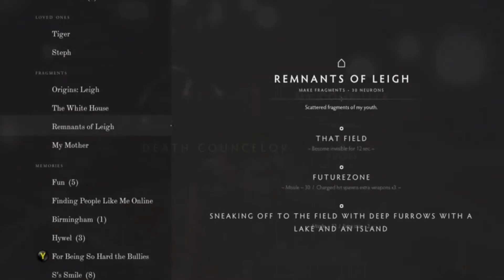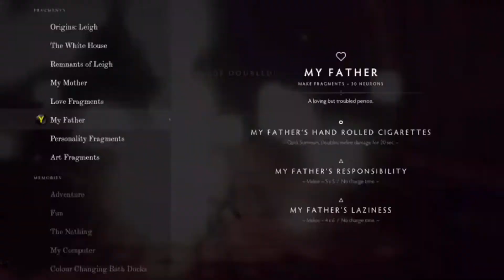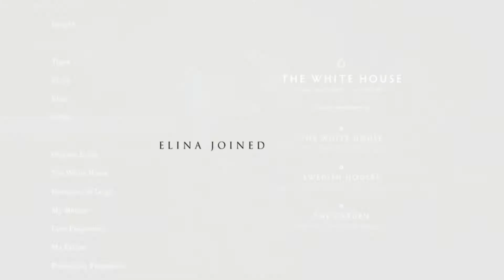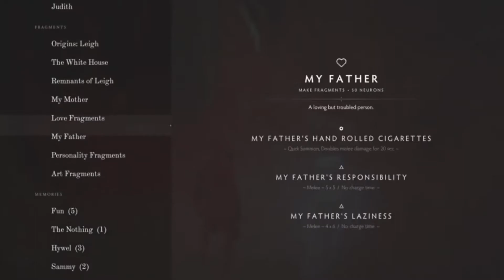Lets Highlight Waking Your Life Story Literally In A Roguelike Adventure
Waking is a fun and challenging roguelike where you quite literally are the protagonist of the story, all the powers and abilities are drawn from your memories and your summons are your friends and family closest too you even your first pet

It took me around 30-40 hours to complete and there's a lot of story and memories to delve into and a very challenging but fun game with a variety of demons to take down and a whole lot of dungeons to crawl to gather powers to take on the bosses

You have to embrace that you are the protagonist and play based on your memories and life choices and embrace the trauma that's effected your life to this point, a lot of self exploration along with dungeon exploration and a fun gameplay cycle at a very reasonable price with plenty of gameplay means this game earns itself a very rare indelacio star for being so unique and having such great gameplay elements whilst being a very reasonable price.